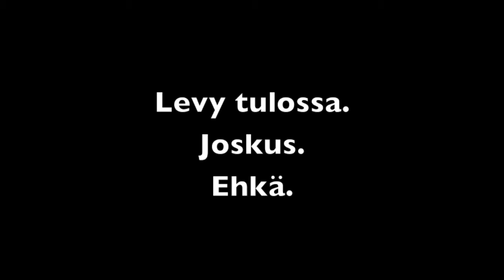Pasi K. & Hurmos studiossa! LEVY TULOSSA!